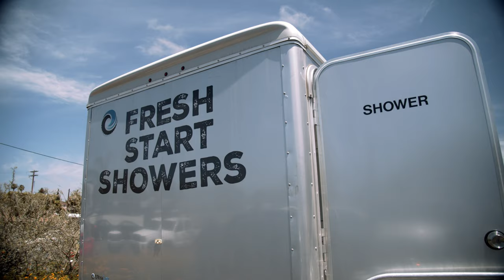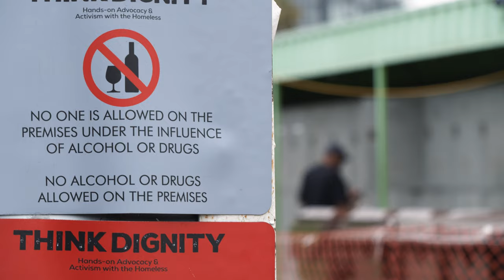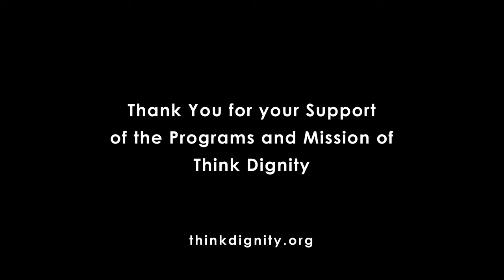Think Dignity in San Diego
How do we "think dignity"? See how our programs, especially our Transitional Storage Center and Fresh Start Showers mobile program, advance basic dignity for homeless individuals in San Diego County.

Produced and edited by Troy Page and Tsofia Bar-El